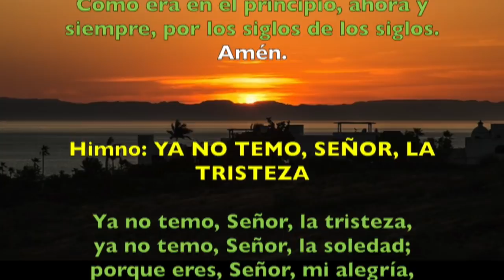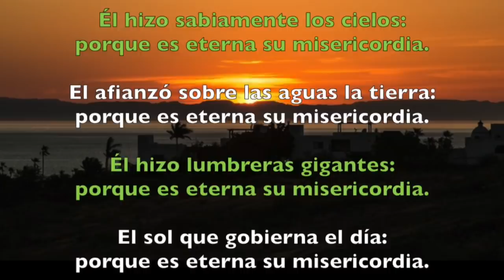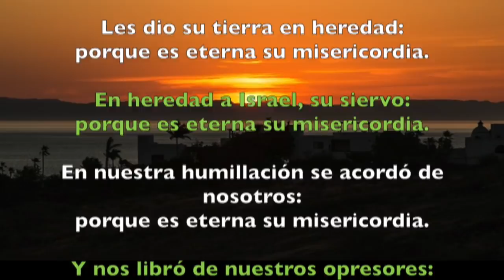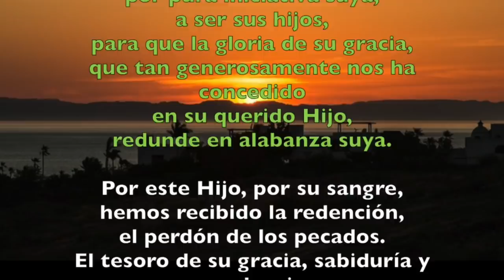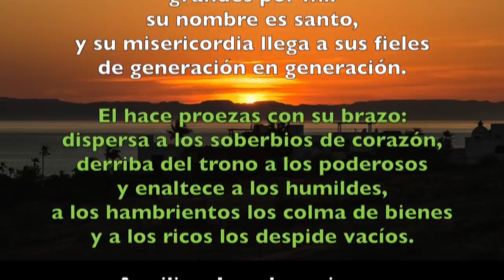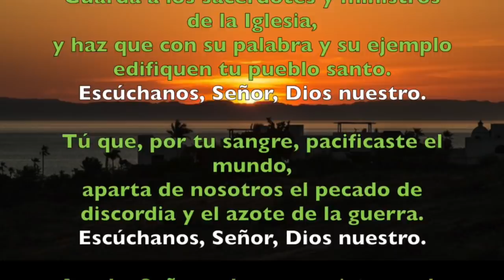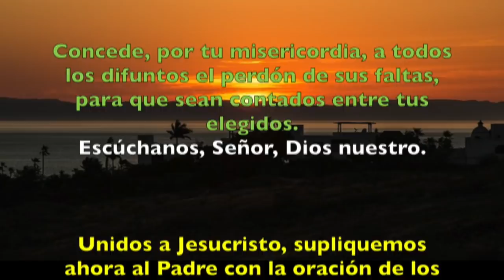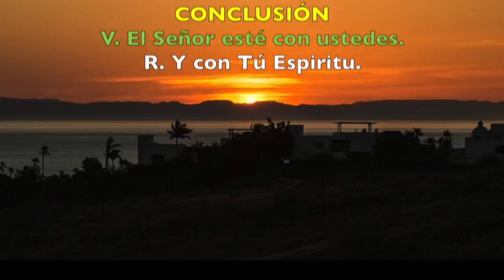Oración de la tarde (Vísperas), LUNES 28 DE MAYO | Padre Sam